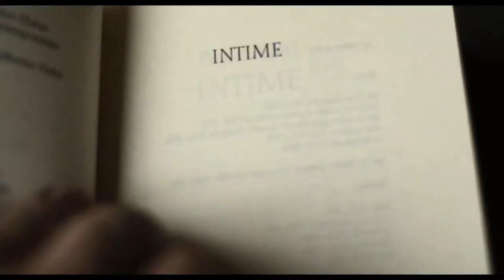GOOD by Patrick Mario Bernard - Trailer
Patrick Mario Bernard is a filmmaker - he co-directed 'Ballroom', 'The Other One', 'The Case of Howard Phillips Lovecraft', 'Blind Spot' with long-time associate Pierre Trividic - and he is also a photographer, a visual and video artist, whose fate has led him to cross the path of Rodolphe Burger, a multitalented artist known for his transversal practices as a composer, a guitarist and a singer - he founded the French rock band Kat Onoma - with multiple artists ranging from musicians Alain Bashing, Rachid Taha, Erik Marchand, James Blood Ulmer to writers Pierre Alferi or Olivier Cadiot, actress Rachida Brakni, comic author Charles Barbarian and many more. GOOD is a unique creative dialogue performance between two artists that wavers somewhere between a road movie, a poem, an essay and even a 'stunning haiku' to quote Burger.

GOOD premiered at Cinéma du Réel 2019.